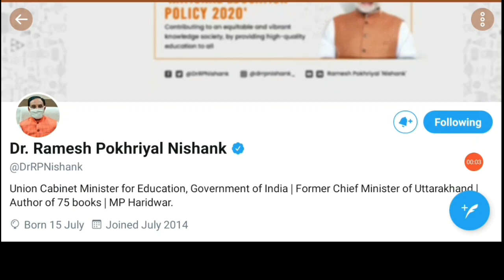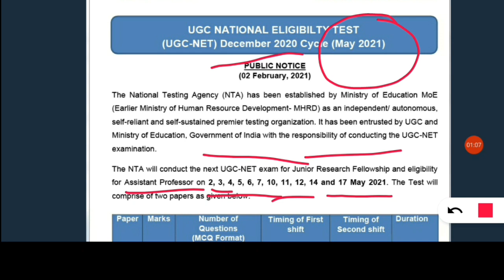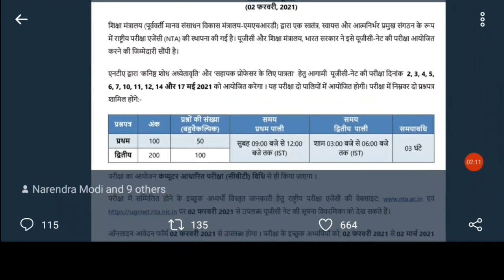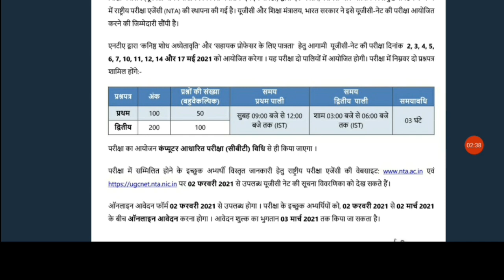Nta ugc net 2021 Exam Date announced